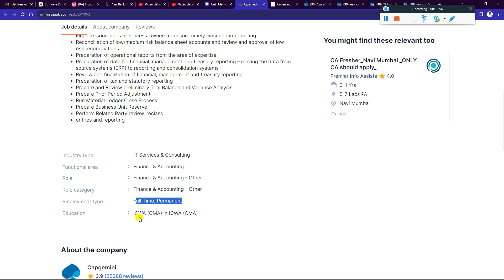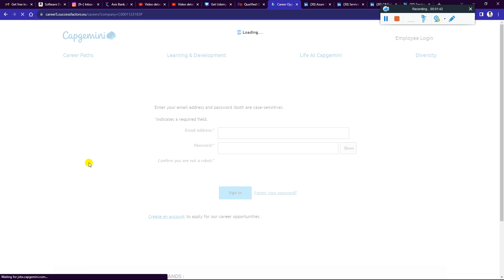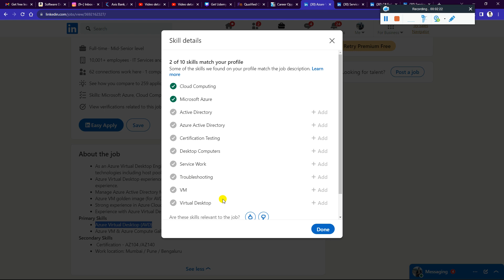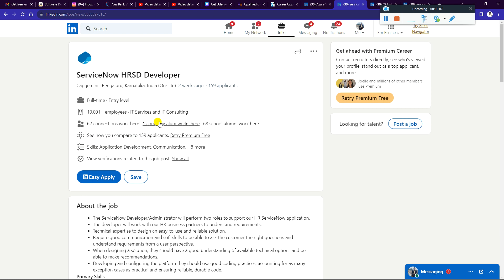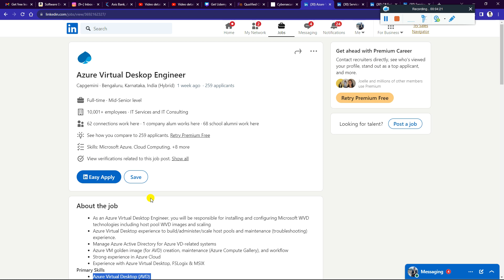Capgemini OFF Campus Direct Hiring Started For 2023 | 2022-2018 Batch No 60% Criteria Salary 8.5 LPA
Capgemini Aug'23 Phase Biggest OFF Campus Direct New Hiring Started For 2023 | 2022 |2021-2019 Batch | No Criteria - Must Apply

🔺 Capgemini Biggest New Phase Hiring Started for 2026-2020 Batch | Direct HR Round Mail Salary 8.5 LPA

✨ Hashtags ✨